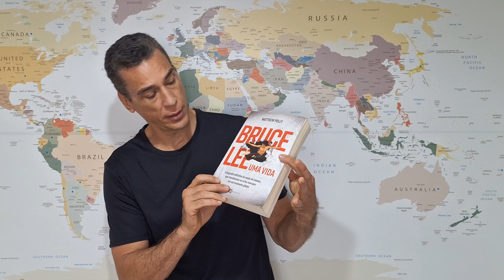Bruce Lee: lutador de verdade?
Bruce Lee, ídolo de uma geração, pioneiro dos filmes de luta e maior responsável pelo crescimento do gênero. Ícone da cultura pop e primeiro oriental a furar a bolha e ser famoso no mainstream americano de hollywood.
Particularmente, eu assisti a todos os filmes de Bruce várias vezes, e digo sem exagero: ele foi o grande responsável por eu querer ser lutador.
Após ler a excelente biografia "Bruce Lee - uma vida" de Matthew Polly, resolvi gravar esse vídeo respondendo a algumas perguntas sobre essa lenda das artes marciais: Bruce Lee lutava de verdade? Já se testou em alguma luta real? Como morreu Bruce Lee?

Visite também!

Para você que gosta de luta e se interessa pelo karate Shotokan, esse é o seu canal! OSS!

Assuntos relacionados: Karate, karate Shotokan, Kumite, Karate no MMA, Vitor Belfort no karate, JKA, Karate Tradicional, campeonato brasileiro de karate, campeonato sulamericano de karate, campeonato panamericano de karate, campeonato mundial de karate, vídeo-aulas.